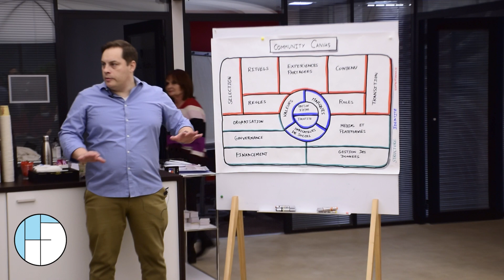Aperçu de l'Agile Playground de Janvier 2023: Serious games et engagement en équipe.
Un très court aperçu de la conférence du jeudi 26 Janvier 2023. L''Agile Playground invitait Alain et moi même à présenter des outils pour réengager les membres d'une équipe et leur insufler une nouvelle motivation. La conférence était centrée autour du community canvas et offrait aux participants de pratiquer en utilisant des serious games: le jeu de carte MeWe sur l'identification des types de personnalité et leur mode de communication associés et le jeu de cartes "Engagement Vôtre" créé par Alain Vanderbeke